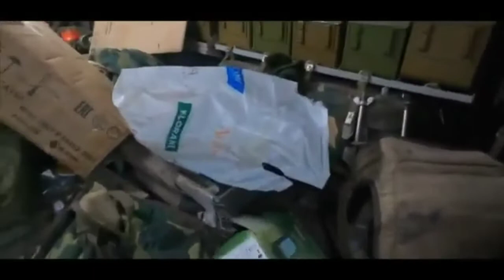Russian tanks-trophies for Ukraine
We know that Ukraine has been a graveyard for Russian tanks, either destroyed or abandoned. Whichever way, these are signs that s small country can defeat bully countries like Russia. Its David and Goliath so to speak. Times are changinģ.